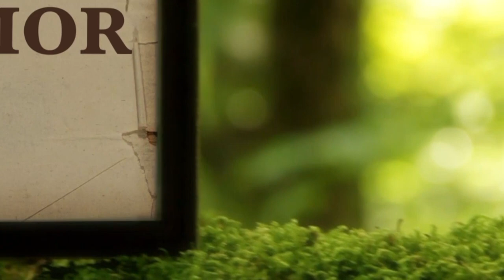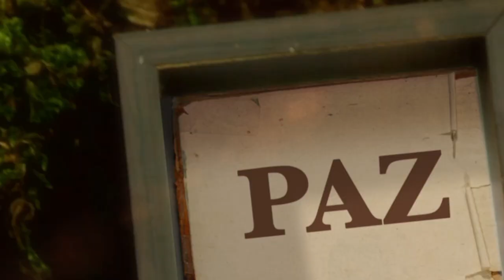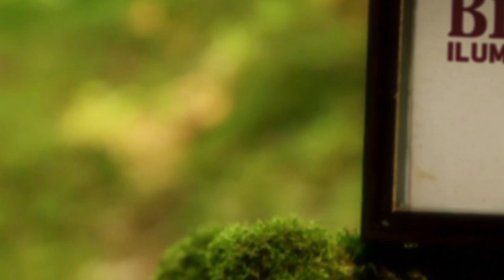La Biblia Ilumina Tu Vida - Martes 28 de Marzo del 2023